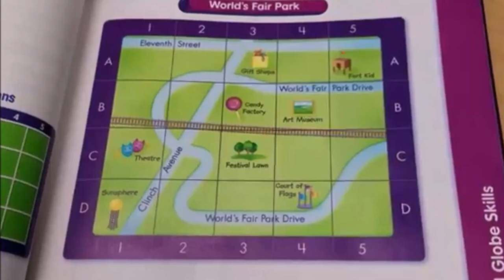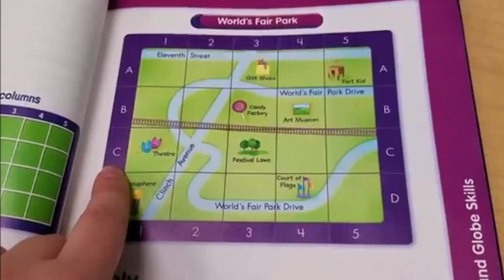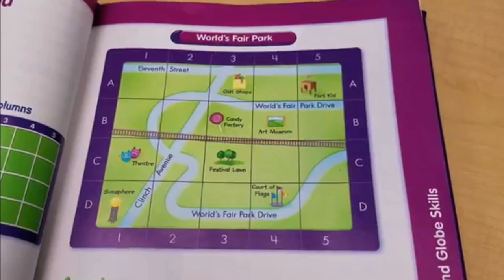Using a Map Grid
2nd Grade Social Studies Lesson to be included with map instruction- Using a Map Grid.